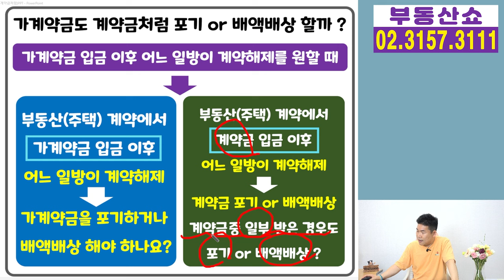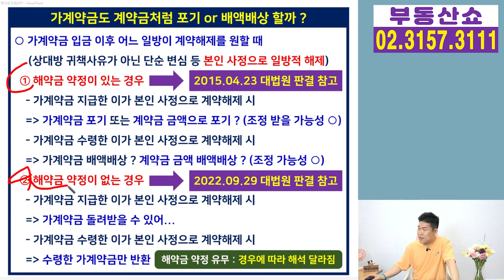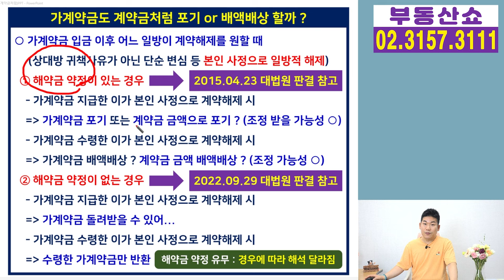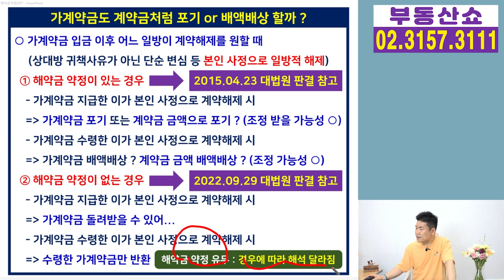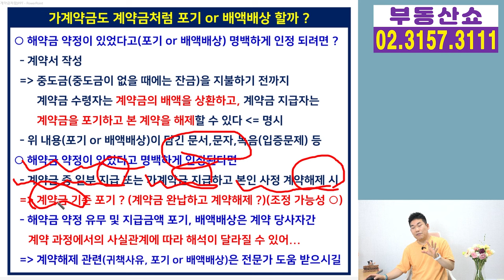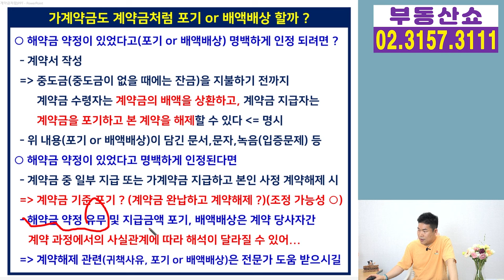가계약금도 계약금 기준으로 포기나 배액배상하고 계약해제 ? 사실은 이렇습니다!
가계약금도 계약금처럼
지급한 사람은 계약금 기준으로 포기하고,
받은 사람 역시
계약금 기준으로 배액배상해서
계약을 해제해야 할까요 ?